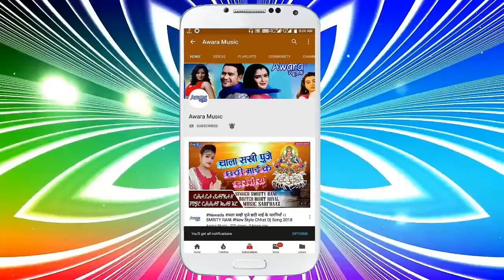Nitish Niranjan # Jaib Nahi nawada # 2019 Ka Hit Bhojpuri Song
Album     -Jaib Nahi nawada Jaib Nahi nawada
Song      -  Jaib Nahi nawada Jaib Nahi nawada
Singer    -Nitish Niranjan Nitish Niranja
Writer    - Niraj Nirala
Hellp     -  Krishna Premi
Audio     - Awara Music
Level     - Awara Music - Audio Video Presents
Recording - Awara Recording Nawada
Drector & Producer - Dj Sarfraaaz -- 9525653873

This is The official YouTube Channel of Awara Music The Leading Bhojpuri Music Record Label from India. We Offer songs and music from popular Bhojpuri A0lbums and Movies. All the latest Tracks of Famous Bhojpuri Artists Such as . . . . . .